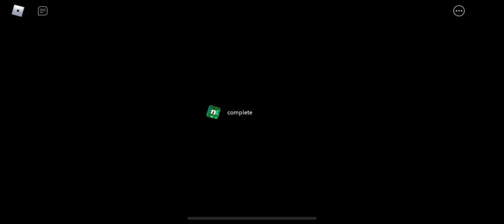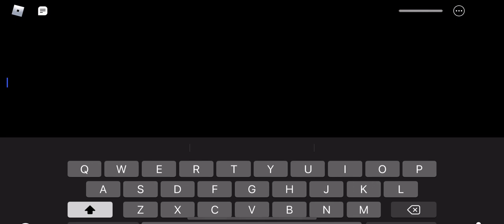Party with the nextbots? (Nicos Nextbots) SURVIVAL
Hey guys it’s been a while since I uploaded! I hope you liked this video!